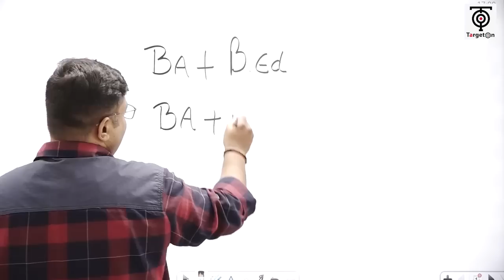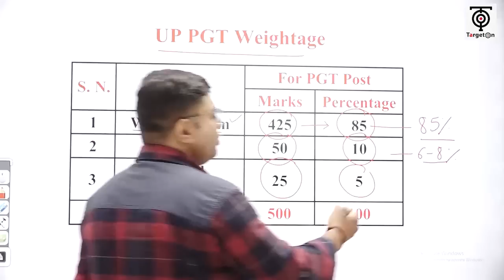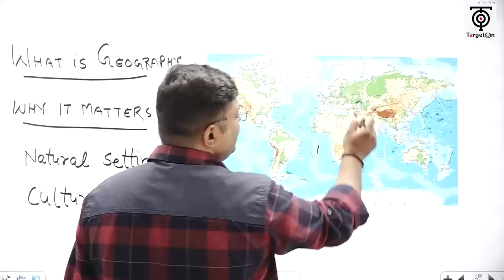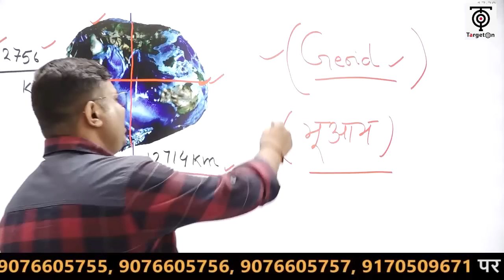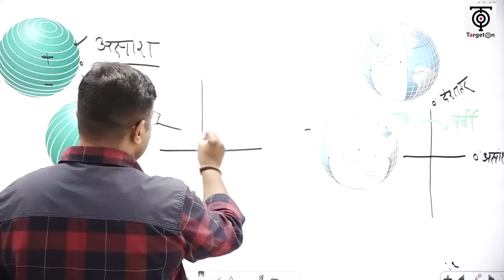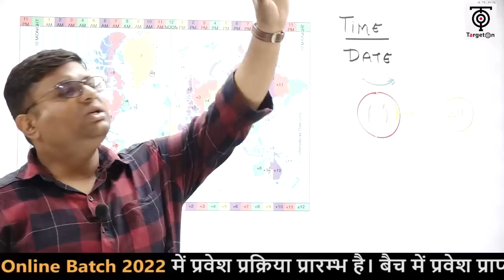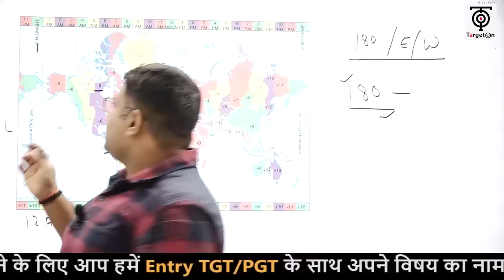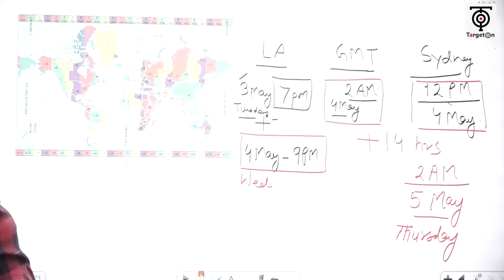UP TGT/PGT- 2022 | भूगोल | प्रथम प्रयास में ही मिल सकती है सफलता ऐसे करें शुरूआत | डॉ. दुर्गेश सिंह